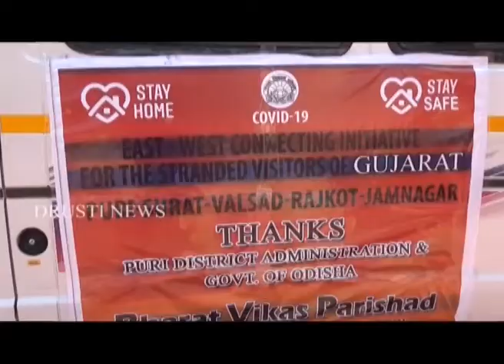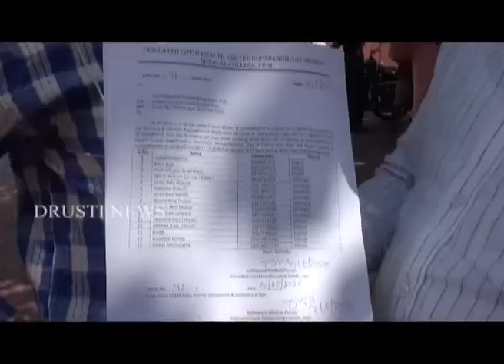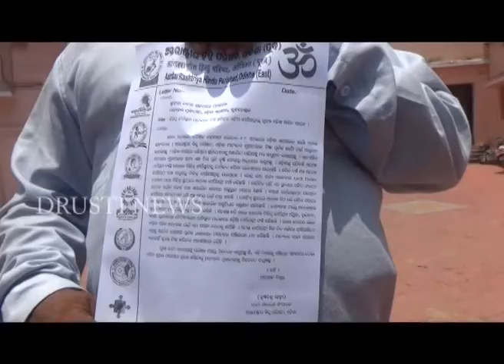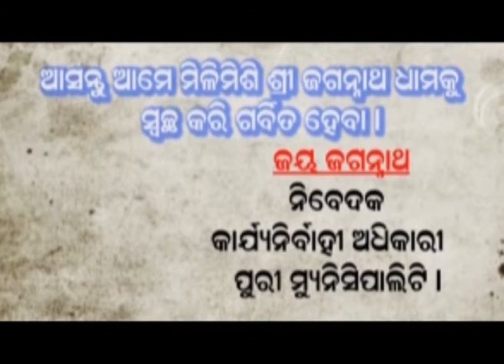PURI NEWS BY DRUSTI Dt-02/05/2020